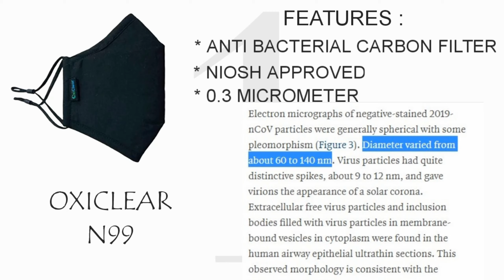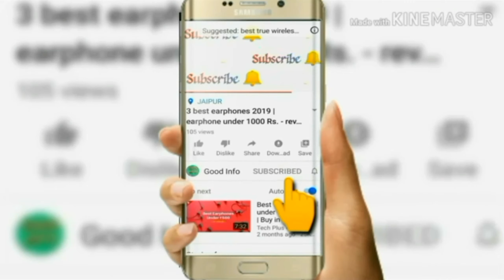3 best face mask | types of face mask | N99 and surgical face mask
3 best face mask | types of face mask | N99 and surgical face mask

                                   We have given you information about best face mask in 2020, and because some types of face masks are available in market. But which face mask is best. N99 face mask or surgical face mask or cotton face mask

Best sellers buy links//--

Oxiclear N99 face mask

Facial sale cotton face mask

Surgical face mask

Topics cover//

1. Best face mask which want to buy
2. How to select best face mask
3. Types of face masks
4. Best face mask in 2020
5. Best face mask in India
6. I have given you face mask buying guide

So guys

Keep loving.
Keep supporting.
Keep smiling.
Keep watching.

                                       Hum aapko is channel pr best products ki information (review) dete hen or sath hi latest (important) information dete hen. jo ki aapke liye bahot hi useful ho sakti he.

Thanx.

We don't run sponsored content of any brand on this channel. We test maximum products on local shops and stores for better understanding. Some of the links are affiliate links so if you buy anything by these links so we found a small commission by company, and in this process, your price will not be affected, the small commission will be given by the company. Please be advised before making a purchasing decision because we have no responsibility for the details discussed in this video.